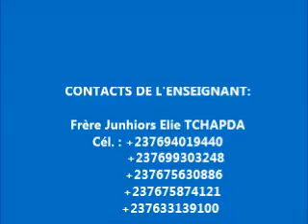UNE TOTALE CONFIANCE EN DIEU 1ère partie- BELGIQUE DANS LA SAINTETÉ 6